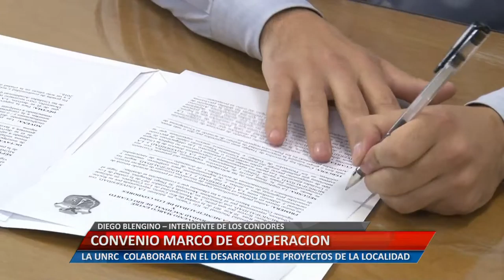CONVENIO MARCO DE COOPERACIÓN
DIEGO BLENGINO – INTENDENTE de LOS CÓNDORES. LA UNRC  COLABORARA EN EL DESARROLLO DE PROYECTOS DE LA LOCALIDAD.
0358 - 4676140